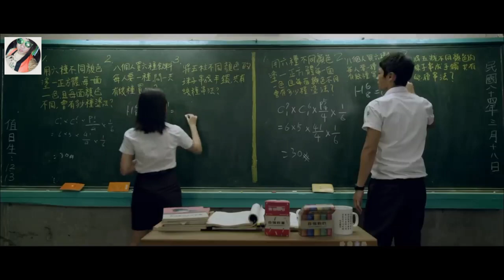Bagay tayo - Matalino at Hindi Matalino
Si Ko-Teng ay isang mag-aaral sa mataas na Paaralan ng Chingchang, Lahat ay may crush sa pinakamatalino na estudyante sa kanilang klase na si Shen Chia-Yi, ngunit siya ay interesado lamang sa kanyang pag-aaral. Si Ko-Teng at Boner ay nahuling nagloloko sa klase at pinaupo sa harap niya na inilagay sa ilalim ng kanyang personal na pangangasiwa. Ginagawa ni Chia-Yi ang kanyang personal na misyon na maging interesado si Ko-Teng na seryosohin ang mga gawain sa paaralan.

Movie: You Are the Apple of My Eye